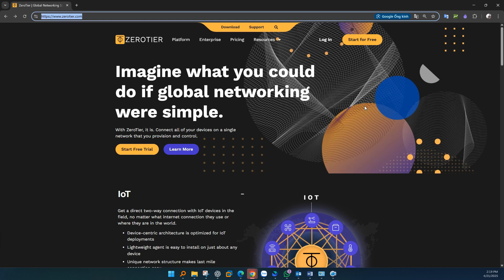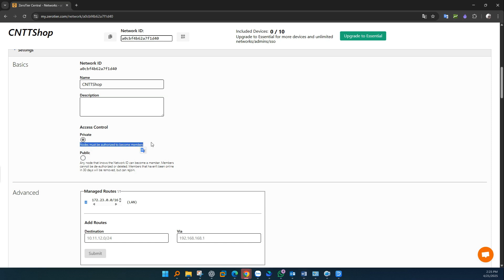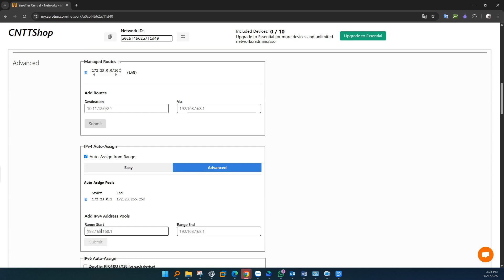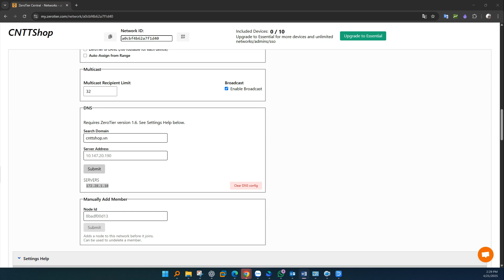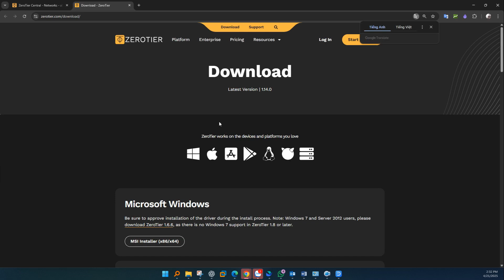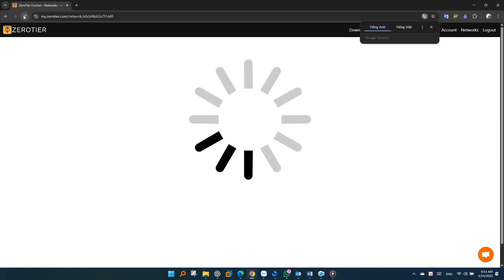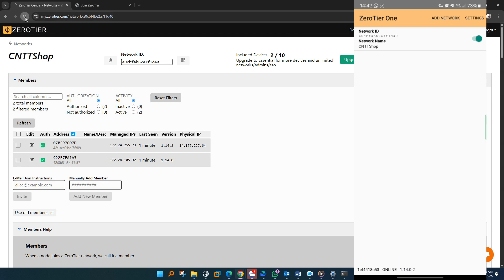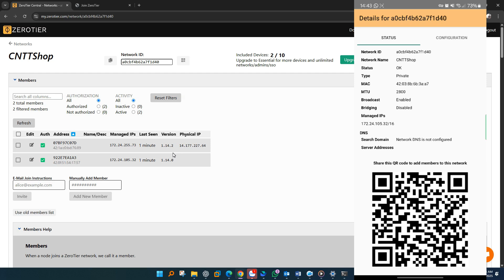Hướng dẫn tạo tài khoản ZeroTier - Add thiết bị Windows, Android, iOS... vào ZeroTier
Hướng dẫn tạo tài khoản ZeroTier One trên zerotier.com hoặc my.zerotier.com. Thiết lập các thông số trên ZeroTier Network và Add thiết bị Windows, Android, iOS... vào ZeroTier để tạo 1 mạng VPN, SD-WAN peer-to-peer.

00:00 Giới thiệu
00:37 Tạo tài khoản ZeroTier
02:08 Thiết lập các thông số cho Network
07:02 Thêm thiết bị vào ZeroTier Network